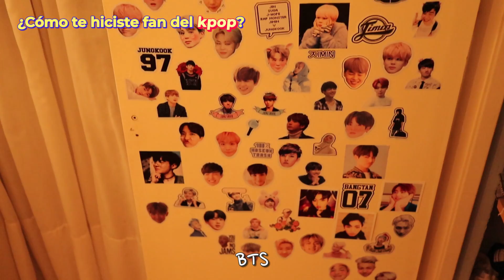CONOCIÓ A SUNMI!! 😱 CÓMO HIZO UNA FAN ARGENTINA PARA ENCONTRARSE CON SU KPOP IDOL ⭐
Pueden buscarme por LIRYONNI en instagram o Twitter.

Hola kiomis! Soy Liry Onni.
Tuve la oportunidad de entrevistarle a Juana que tuvo la suerte de conocer a Sunmi !! En exclusiva nos cuenta como fue!! Gracias Juana!! Espero que les guste!!

IG de Juana es @jua.yeoja